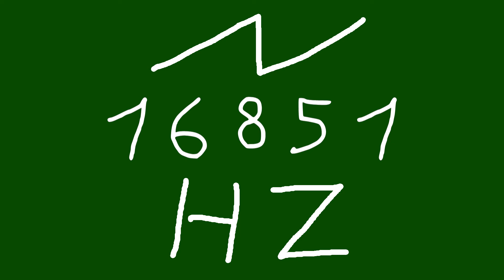16851 hz saw